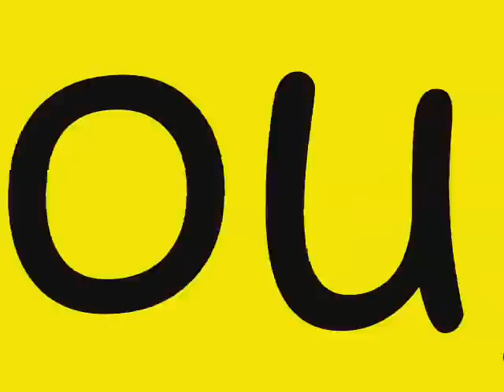Naruto Couples Fall To Pieces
Okay, this is another Naruto slideshow. The couples are NaruHina, NaruSaku, ShikaIno, ShikaTema, GaaSaku, GaaHina, NejiTen, KibaHina, SasuSaku, and I think that's it. I hope you like it!